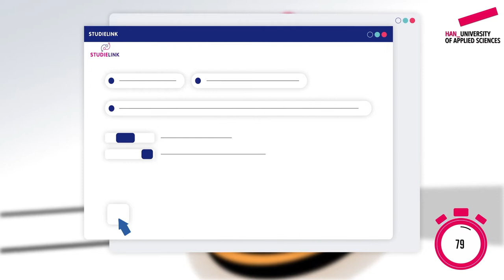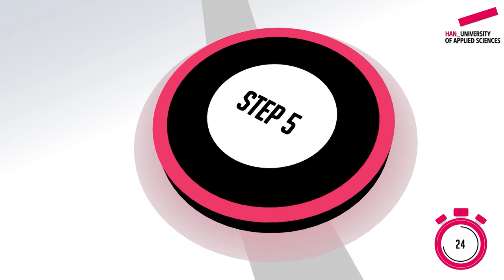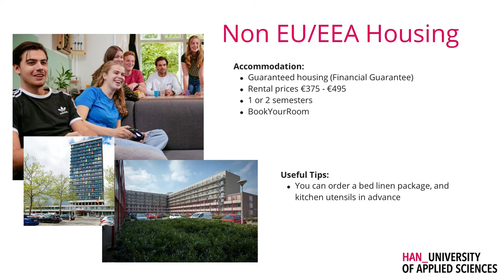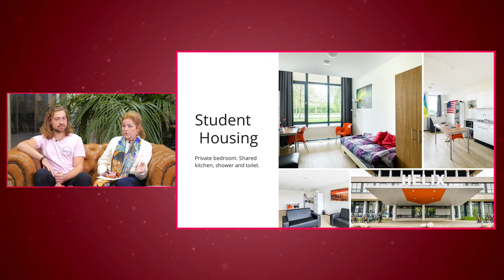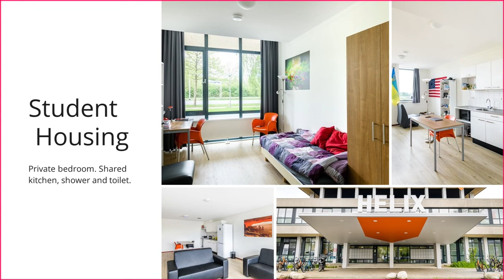Admission & Housing | Online Open Day 2021 | HAN University of Applied Sciences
Considering applying to HAN University of Applied Sciences in the Netherlands? In this talk show segment, you'll learn about all about the admission process, sufficient score, matching interview, payment process and housing. Join our student Dusty, admission officer Mirna and Jeannette from HAN Housing for this talk!

Admission & Application part
00:16 Animated video
02:06 Meet Dusty from Germany studying Electric and Electronic Engineering
02:40 Meet Mirna - Admission officer
02:57 What is the general admission process and requirements?
04:37 Dusty's experience with his application
05:33 Exceptions for the English proficiency certificate
06:44 What is a sufficient score when you apply?
07:40 What is a matching interview?
08:00 Matching interview: student experience
10:28 Payment process. What is the difference between EU and non-EU. Can you pay in installments?
12:41 Tips & Tricks for Admission and Application

Housing part
14:26 Meet Jeannette from HAN Housing
15:15 Is it hard to find housing for students?
16:20 How does accommodation look like? How many students live there? What do you share?
16:45 Finding housing: student experience
19:43 When should you start searching for where to live?
20:25 How much does housing cost?
22:12 How was it, living on your own for Dusty?
26:16 Tips & Tricks for future students

Questions from the chat
29:11 Would you recommend to rent a place before studying to get used to living on your own?
30:20 Do my application documents have to be translated and notary verified/apostilled?
31:23 Can you provide info on real-estate agencies that would help EU in their search for accommodation?
32:27 Olga about her housing experience in Nijmegen and Arnhem
33:37 What is a "conditional acceptance"?
37:04 How long does the application process take?
38:39 What are the formalities after arriving in the Netherlands? (bank account, registrations in city hall etc)?
41:08 What is an average size of a room?
42:04 Will an internship during high school be an advantage?
42:56 What comes with the room? (furniture etc)?